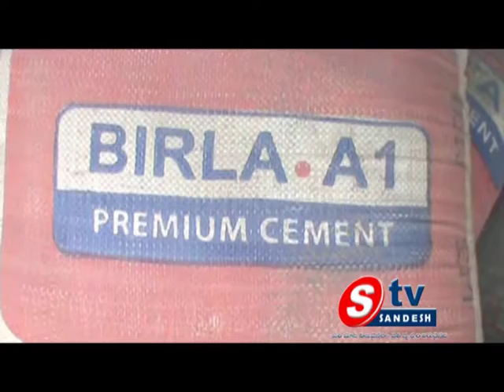23-01-14 930 News 01